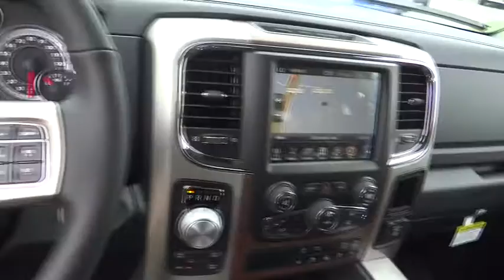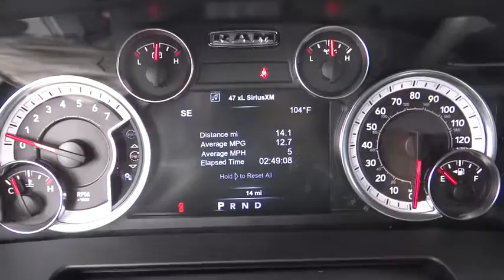2017 Ram 1500 Norco, Corona, Riverside, San Bernardino, Ontario 17D877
2017 Ram 1500